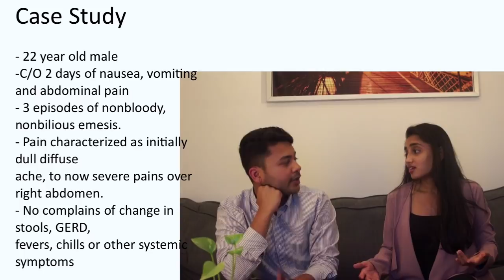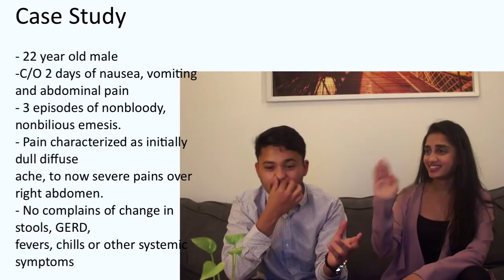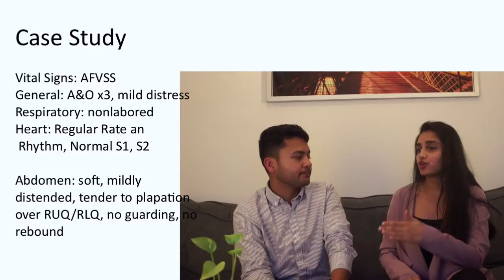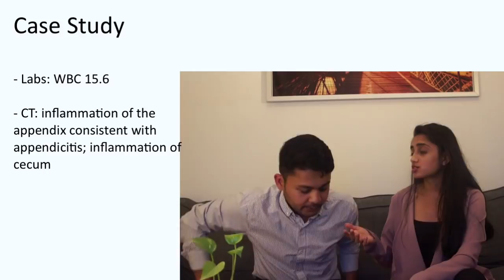Antibiotics in appendicitis?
A 22 year old male is presenting with diffuse abdominal pain, nausea, and vomiting x 2 days. The pain worsened (7/10) after last nights meal and has become more localized to the RLQ and RUQ.

This case comes from Rachels general surgery practice.

Today, she'll walk you through this case, as she explains her thought process along the way.

She'll also cover:

- The differential diagnosis
- How to perform the abdominal exam
- Pros and cons of CT vs Ultrasound for this patient
- What information you need to gather before surgery
- Specific scenario when antibiotics are used in appendicitis vs going
  straight to surgery

We hope you enjoy! As always, leave a comment on YouTube with any suggestions for improvement.